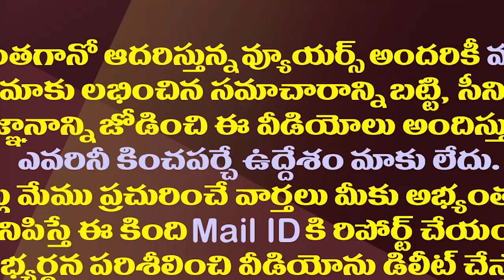మాజీ జేడీ మంచోడు కాదట..జనసేన బొలిశెట్టి సంచలనం| Janasena Bolisetty Serious Allegations On CBI Ex JD